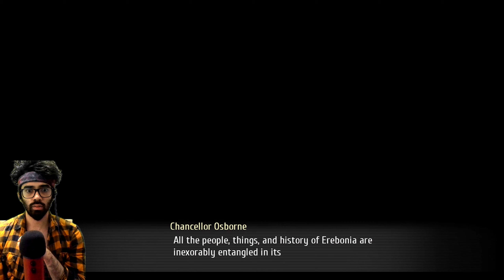Rean´s Heart - Ash Curse | Trails of Cold Steel 3 Walkthrough | Hard Mode | Part 151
Lets Play the legend of heroes trails of cold steel 3 playthrough.